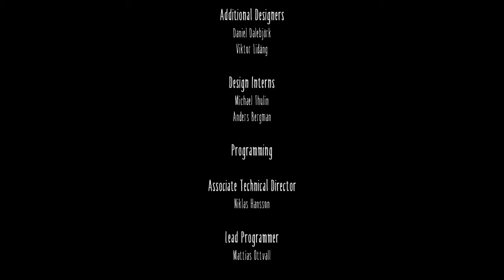Little Nightmares Walkthrough - Part 4 (Ending)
Hello everyone my name is The Rocker Gamer's. If you're new to my channel.

Little Nightmares - part 4.